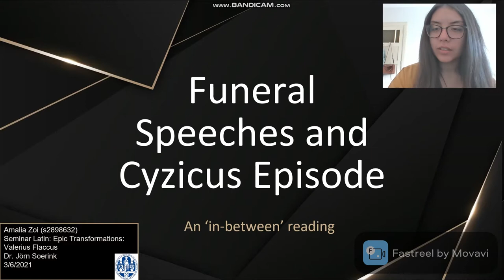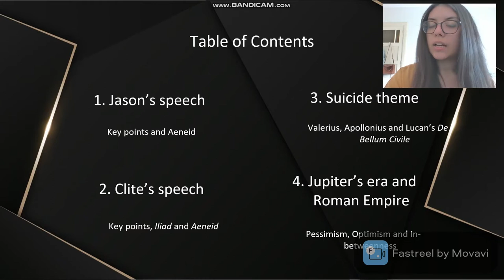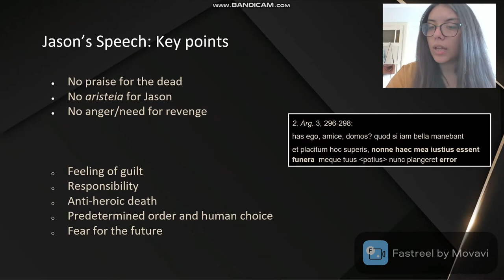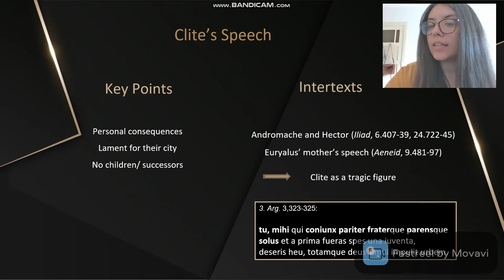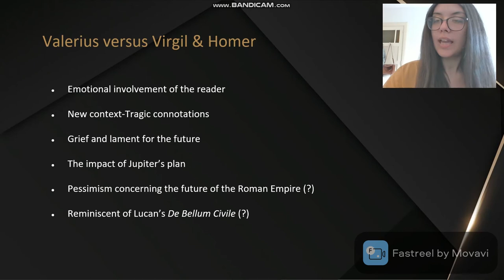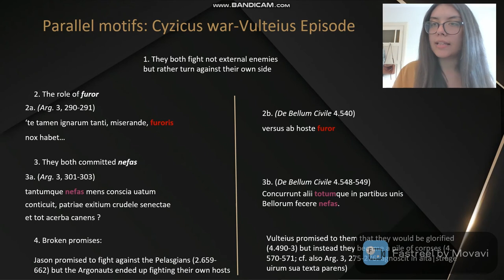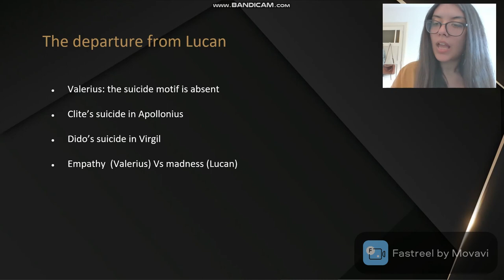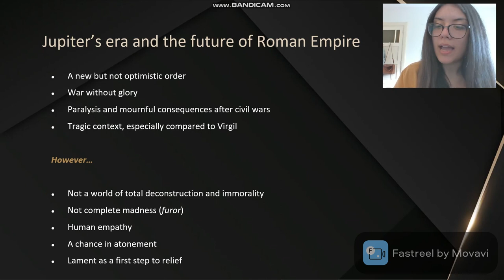The funeral speeches and Cyzicus Episode-An 'in-between' reading (Amalia Zoi)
Bibliography

Anagnostou-Laoutides, E., & Konstan, D. 2013. ‘Apollonius Rhodius, Cyzicus, and the Near East’. Giornale Italiano Di Filologia, (65), 117-148.

Antoniadis, T. 2017. ‘Epic as Elegy’, Mnemosyne, 70(4), 631-653.
Cowan, R. 2014. ‘My family and other enemies’, in: Heerink, M., Manuwald, G. (eds.) Brill’s Companion to Valerius Flaccus. Leiden, 229-248.

Dietrich, J.S. 2004. ‘Rewriting Dido. Flavian Responses to Aeneid 4’, Prudentia 36, 1-30.

Eigier, U. 1988: Monologische Redeformen bei Valerius Flaccus, Frankfurt.

Fantham, E. 1999: ‘The role of lament in the growth and eclipse of Roman epic’, in: Beissinger, M., Tylus, J., and Wolford, S. (eds.), Epic traditions in the contemporary world. The poetics of community. Berkeley, Los Angeles and London, 221-35.

Heerink, M. 2016. ‘Virgil, Lucan, and the Meaning of Civil War in Valerius Flaccus' Argonautica’, Mnemosyne, 69(3), 511-525.

Hershkowitz, D. 1998. Valerius Flaccus’ Argonautica. Abbreviated Voyages in Silver Latin Epic. Oxford.

Kenny, T. 2016. A.R. 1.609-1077: An Intertextual and Interpretative Commentary. Diss., The University of Manchester.

Manuwald, G. 1999. Die Cyzicus-Episode und ihre Funktion in den Argonautica des Valerius Flaccus. Göttingen.

Manuwald, G. 2015. Argonavtica: Book III. Cambridge.

Spaltenstein, F. 2002. Commentaire des Argonautica de Valerius Flaccus (livres 3,4 et 5). Bruxelles

Stover, T. 2012. ‘Gigantomachy and civil War in Cyzicus Episode’, in: Stover, T. (ed.), Epic and Empire in Vespasianic Rome. Oxford, 113-149.

Stover, T. 2014. ‘Lucan and Valerius Flaccus: Rerouting the Vessel of Epic Song’, in: Heerink, M., & Manuwald, G. (eds.), Brill's Companion to Valerius Flaccus. Leiden, 290-306.